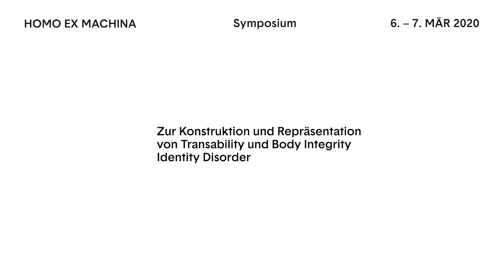11_Homo Ex Machina, Museum Folkwang, 7.3.2020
CYBORGSYMPTOME UND ÜBERVOLLSTÄNDIGE KÖRPER – ZUR KONSTRUKTION UND REPRÄSENTATION VON TRANSABILITY UND BODY INTEGRITY IDENTITIY DISORDER

Jonas Weber Herrera, Künstler und Autor / Artist and author, Berlin

Die  Symptomatik  von  Transability  bzw.  Body  Integrity  Identity Disorder (BIID) scheint auf den ersten Blick dem Topos des erweiterten  Menschen  konträr  entgegen  zu  stehen.  Transab-le  Menschen  empfinden  ihre  Körper  als  übervollständig  und  verspüren   einen   als   überwältigend   beschriebenen   Drang,   körperlich  beeinträchtigt,  d.  h.  an  bestimmten  Gliedmaßen  amputiert  oder  aber  blind,  taub  bzw.  stumm  sein  zu  müssen,  um sich mit ihrem Körperschema identisch fühlen zu können. Dabei lässt sich an der Konstruktion von BIID – von einem Fe-tischismus  hin  zu  einem  neuronal  bedingten  Verkörperungs-zustand  –  exemplarisch  aufzeigen,  warum  Körpergeschichte  immer auch Mediengeschichte ist. Während die Konstruktion von  Trans*gender  nachhaltig  die  Vorstellung  binärer  oder  eindeutiger  Geschlechter  beeinflusste,  stellt  Transability  im  Kontext  von  Körpergeschichte  einen  anderen  Topos  zur  Disposition:  die  Vorstellung  einer  ‚natürlichen’  Vollständigkeit  der Körper. Für Mediengeschichte ist BIID signifikant, weil ihre Symptomatik subjektiv, also von außen nicht einfach messbar ist,  sondern  erst  durch  mediale  Repräsentationsverfahren  in  Erscheinung gebracht werden kann. Als Episteme und Evidenzen spezifischer Diskurse kommt den verwendeten Repräsentationstechnologien  daher  eine  entscheidende  Rolle  zu,  da  sie  nicht  nur  für  die  historischen  Befunde  und  Vorstellungen  konstitutiv sind. Vielmehr überführen sie das Phänomen selbst einer Historizität, da sie sich rückwirkend bis in die Manifestation einschreiben.